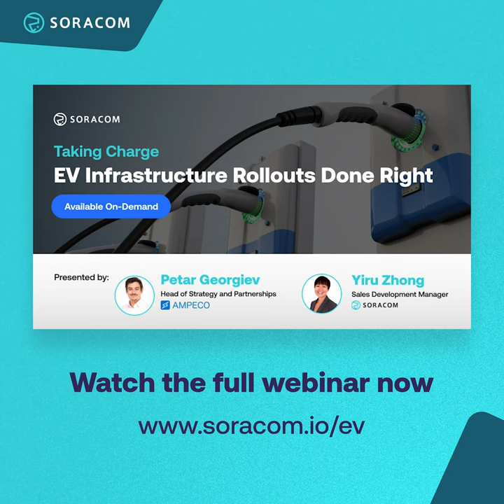Why is Real-Time IoT Data Important for EV Charging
We sat down with Petar Georgiev of AMPECO to learn more about how to do EV charging infrastructure rollouts the right way. Here Yiru, our Sales Development Manager explains IoT's role in enabling smart charge point regulations by facilitating remote access to charge points for diagnosis.